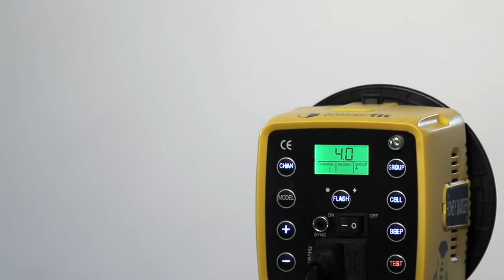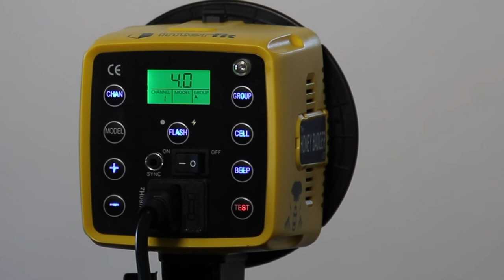Interfit Honey Badger Introduction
Interfit Photographic has just announced their new Honey Badger studio flash.